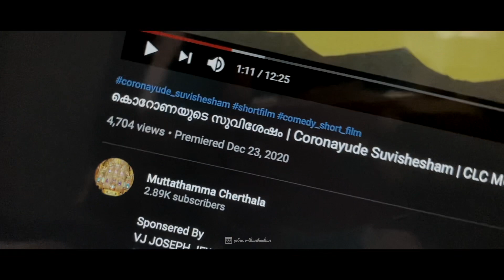BTS Coronayude Suvishesham